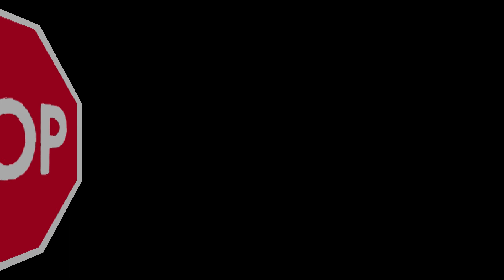Learn to dive in Crystal River Florida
Dive classes available call to book your dive class. Learn to dive in Crystal River Florida with Seadaddys Dive Center.